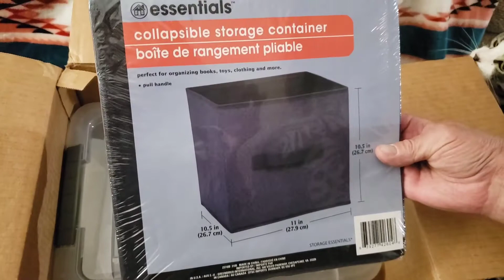Giveaway win/ unboxing. Thank you Grandma Prepper!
What a fantastic giveaway win from Grandma Preppers 1 year youtube anniversary giveaway. We are so blessed to have won these wonderful gifts!